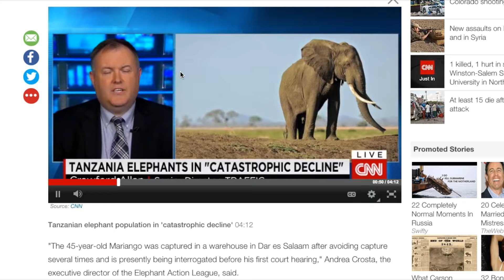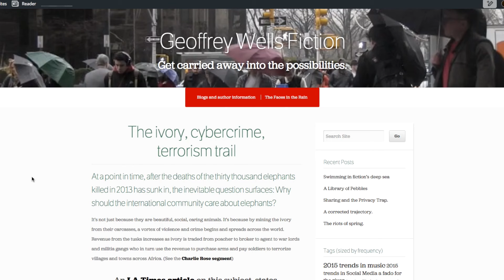Meta-conversations: Ivory and cybercrime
These meta-conversations draw conclusions from the posts on my blog, geoffreywellsfiction.com and from the themes of my thriller, THE FACES IN THE RAIN, to be published in 2016.